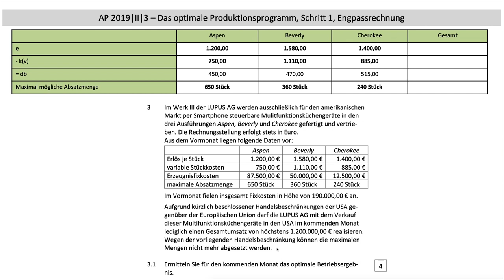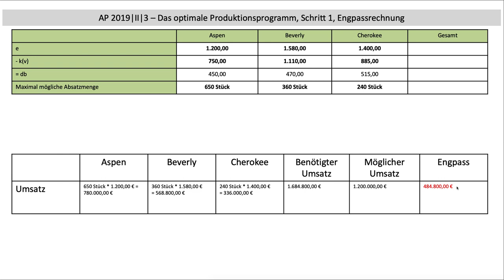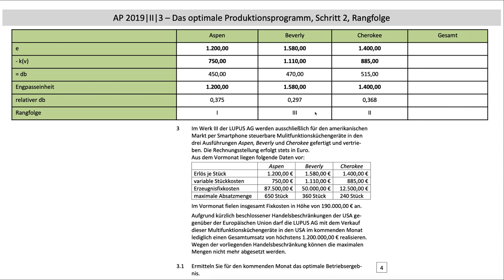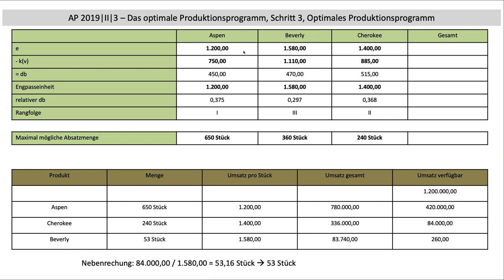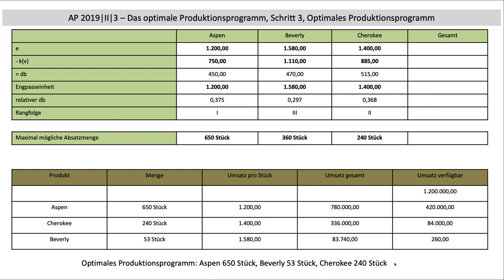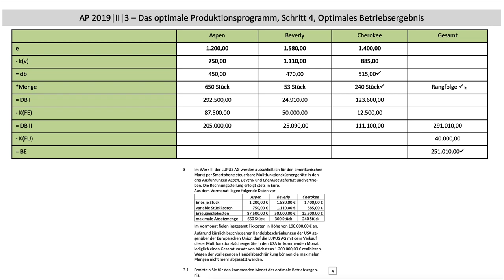Abschlussprüfung Teilkostenrechnung 2019 Teil II Aufgabe 3.1 Lehrplan Plus (FOS | BOS)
Die eingeblendete Angabe finden Sie frei zugänglich in dem Prüfungsarchiv der mebis Lernplattform
Behandelt wird die Abschlussprüfung des Jahrgangs 2019 aus dem Bereich der Teilkostenrechnung (2019, II, 3.1). Die Prüfung wurde nach dem Lehrplan Plus erstellt.